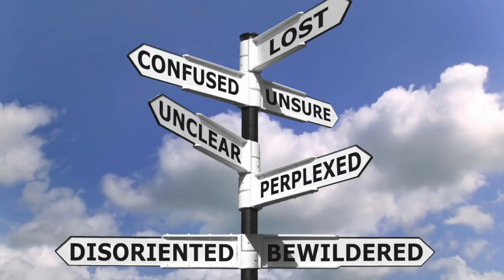Felger & The Train Whistle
The man literally thought that the engineer blew a wooden whistle when the train came through town.